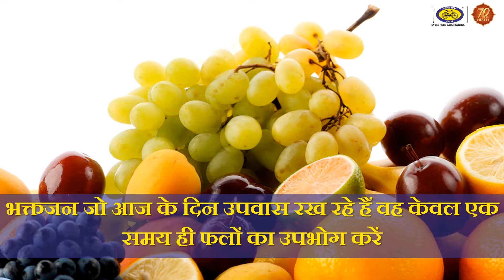मीना संक्रांति - Cycle Pure Agarbathies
कल, 14 मार्च 2018 को मीना संक्रांति का पर्व मनाया जाएगा | यह पर्व हिन्दू पंचांग के अनुसार साल का आखिरी महिना होता है | दक्षिण भारत में इस पर्व को मीना संक्रमनम के नाम से भी जाना जाता है | अन्य संक्रांति पर्वो की तरह मीना संक्रांति के दिन भी दान करना अत्यंत शुभ माना गया है |

Cycle Pure Agarbathies की ओर से आप सभी को मीना संक्रांति की हार्दिक शुभकामनाएं!

यदि आप इस तरह के Videos अपने मोबाइल पर प्राप्त करना चाहते हैं तो हमें अपना WhatsApp नंबर मेसेज करे |